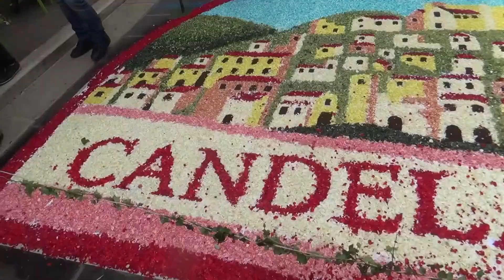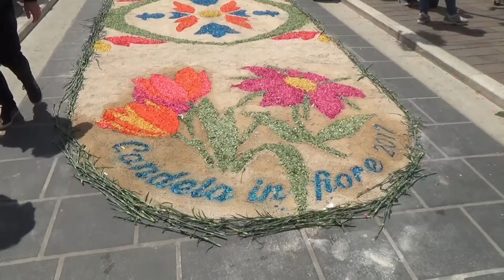candela in fiore